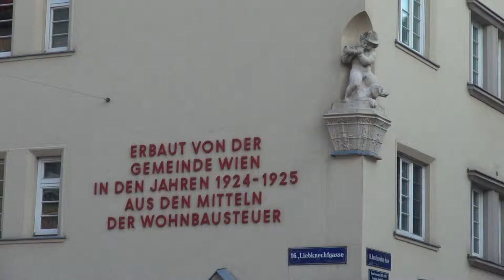Wem gehört die Stadt? Ein Gespräch mit Gabu Heindl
Ein Gespräch mit Gabu Heindl